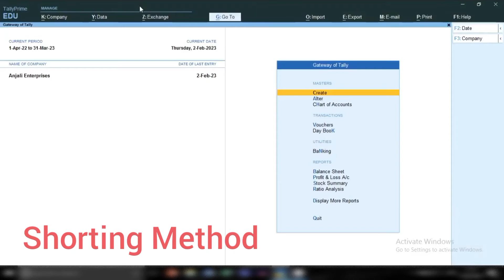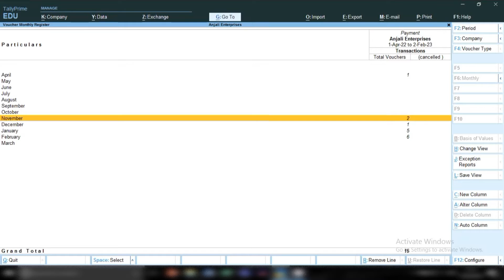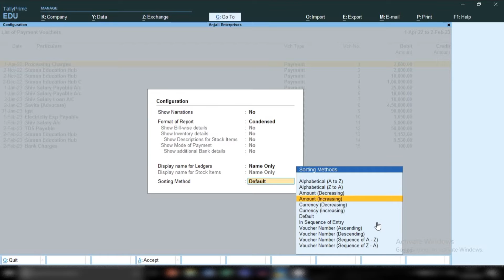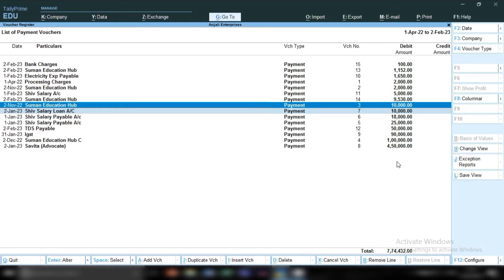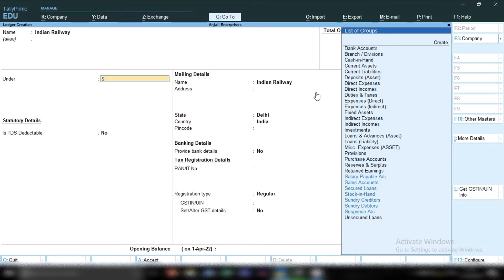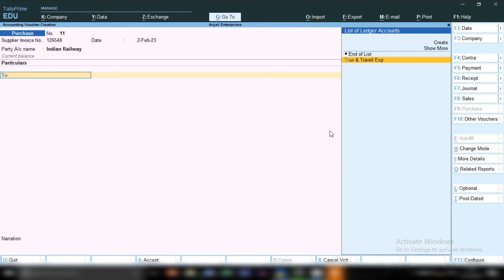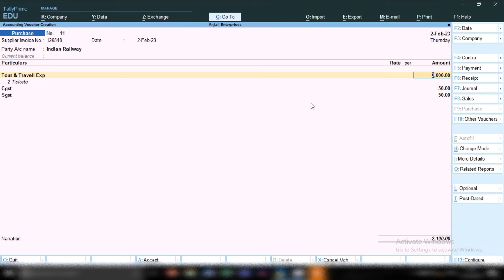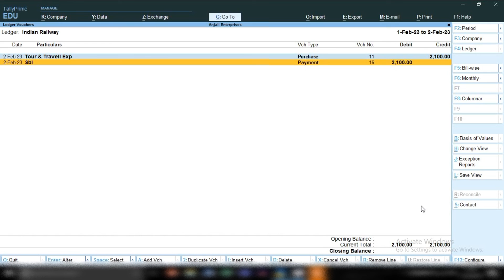Sorting Method uses in tally prime & train ticket expenses in tally prime